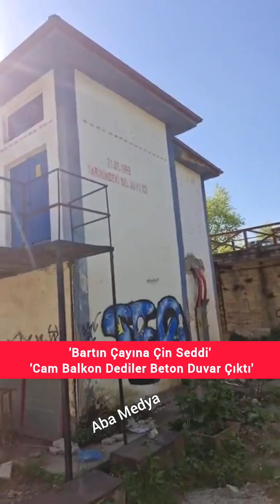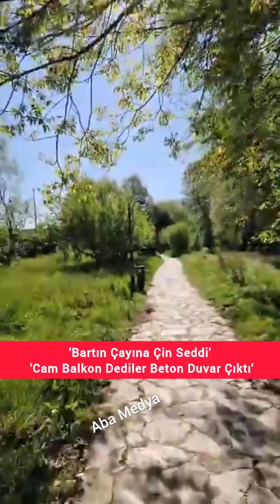Bartın Çayına Çin Seddi. Cam Balkon Dediler, Beton Duvar Çıktı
'Bartın Çayına Çin Seddi'
'Cam Balkon Dediler, Beton Duvar Çıktı'
Bartın Irmağı ıslah projesi kapsamında Kanlı Irmak Caddesinden Gazhane Burnuna kadar yapılan yüksek perde Duvar ve Cam bariyer uygulaması vatandaşlardan büyük tepki almaya devam ediyor.
Ercan Aydın, Halkın büyük tepki gösterdiği projeyi yerinden inceleyip yorumladı.